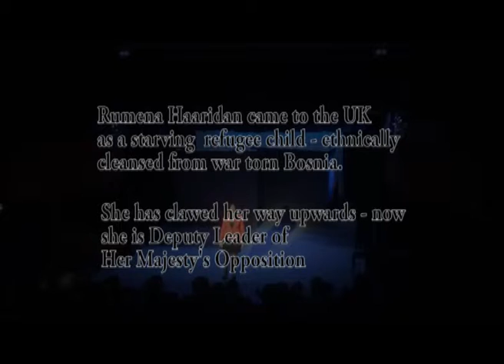'Mandarins Dilemma' Rumena's Aria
From Joe St.Johanser's opera 'Mandarin's Dilemma'.